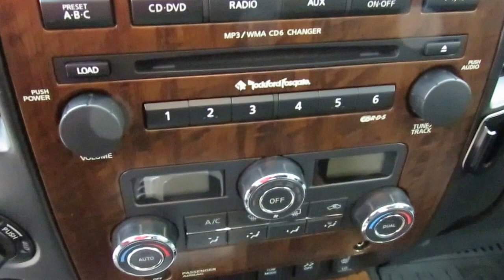2012 Nissan Titan SL f624